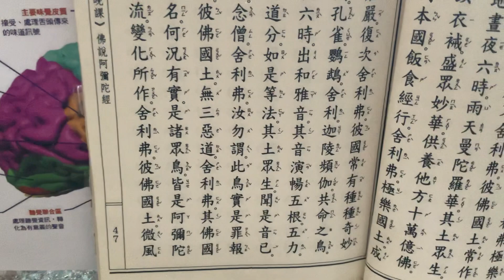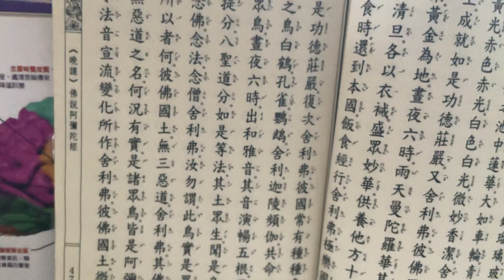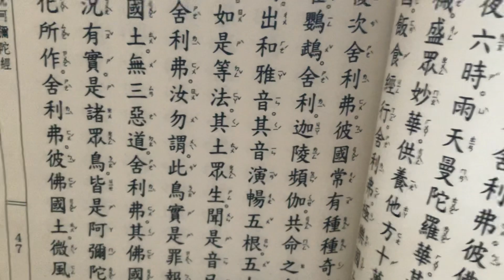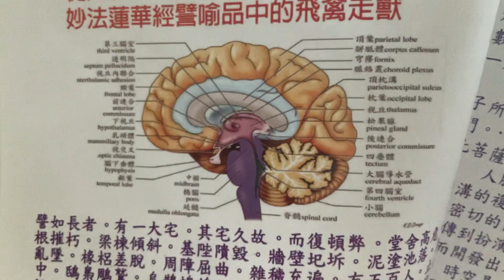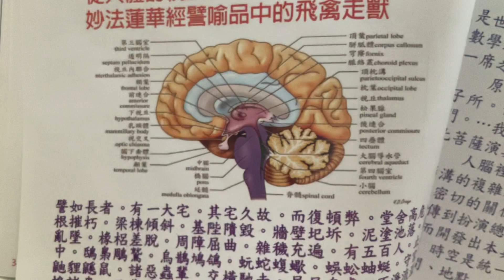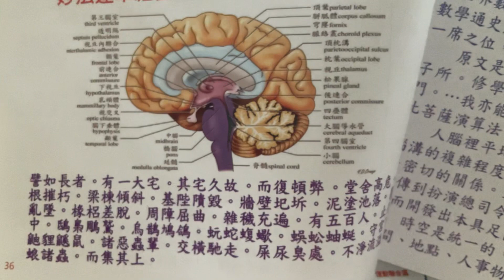鳥兒就像阿彌陀佛變化